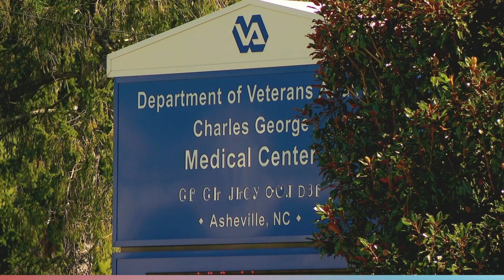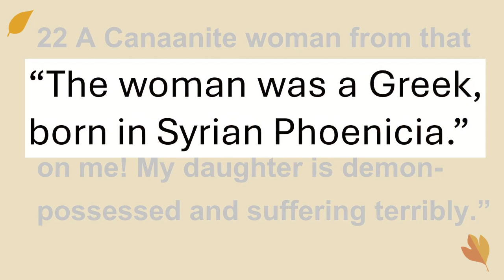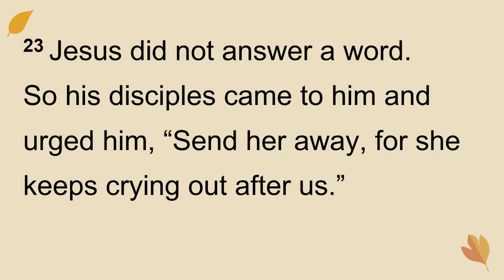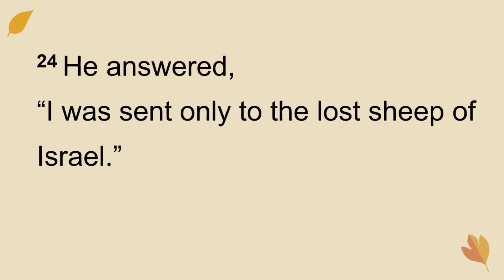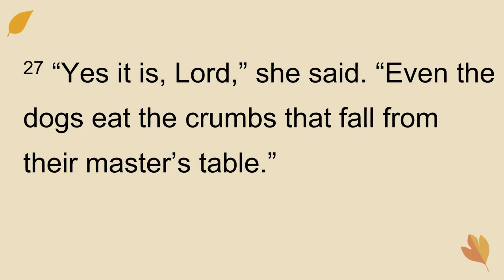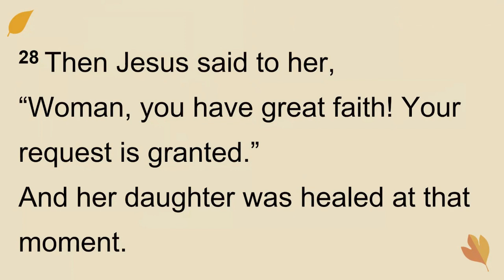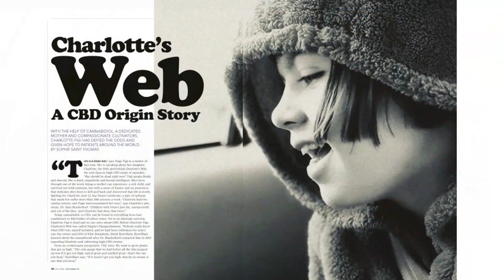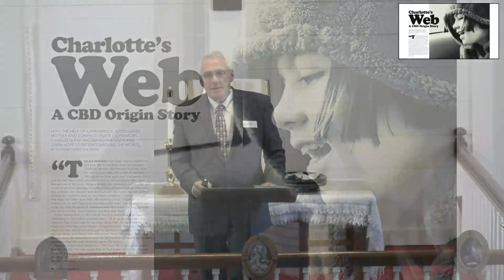sermon Video 10132024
Have you ever taken your child to the doctor, but the doctor seems distracted or dismissive. In that moment, it’s easy to feel frustrated and unheard. Yet, as a parent, your determination kicks in. You know that if the doctor truly listened, they could uncover the issue and provide the care your child desperately needs. You believe that with a little more attention, the right diagnosis could emerge. So, you calmly reiterate your concerns, ask questions, and push for answers. Your confidence that help is possible drives you to advocate for your child, even in the face of resistance.

     This experience highlights the importance of persistence in our lives. We often encounter situations where we feel overlooked, yet it’s our unwavering belief in the potential for understanding and help that compels us to keep advocating.

    Much like the Phoenician woman who approached Jesus with steadfast determination, we can learn that persistence is not just about repeating requests. It’s about fostering a belief that those we seek help from can indeed make a difference. By remaining resolute, we encourage others to listen more closely and respond to our needs.